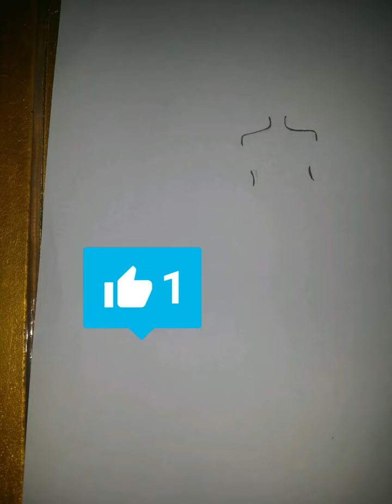كيف بترسمي بلمناكيـر😮 👗💅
•افكار كثيره قادمه ومفاجئات💝💄 انتظرونا.

•وشكراً على المشاهده💖👍.